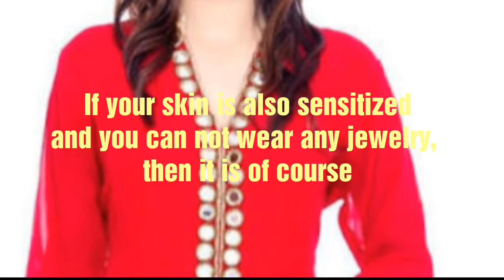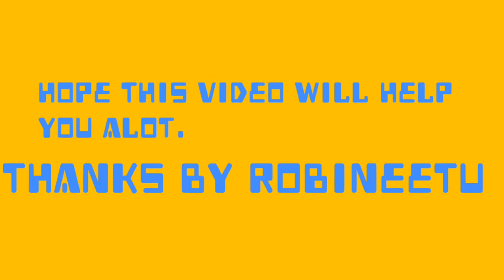Trendy and latest blouse designs 2018.. beautiful beaded/pearl neck designs for Kurtis.. Robineetu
Perfect neck designs for Summer weddings.. Beautiful beaded/pearl neck designs for Kurtis... Robineetuvlog

If you have very sensitive skin and can't wear any accessories..Then try like this neck
   Hope this video will help you alote
                   THANKYOU